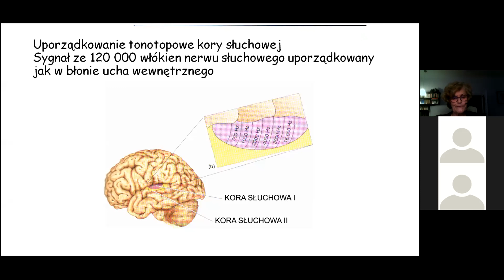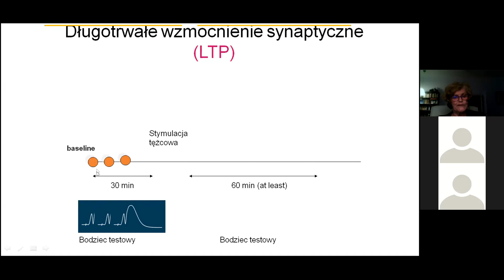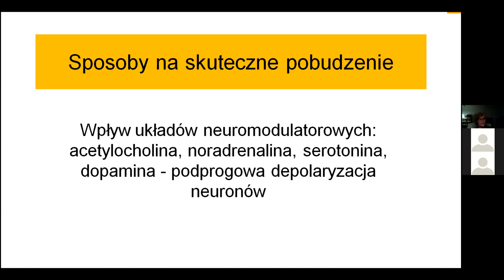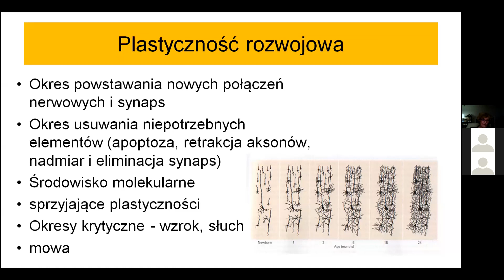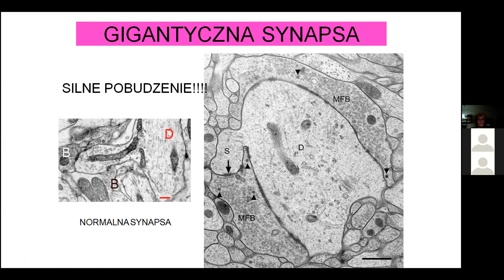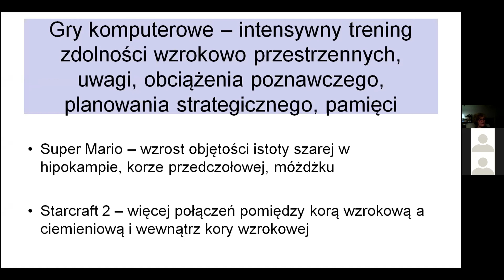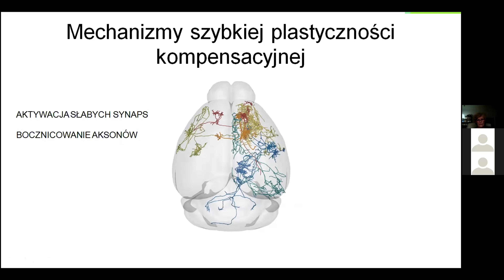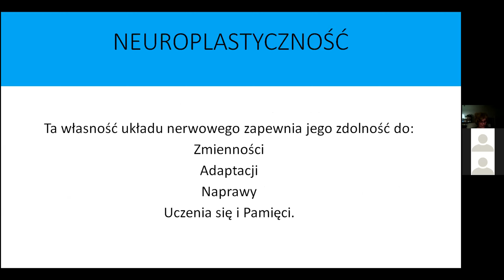Prof. Małgorzata Kossut - "Neuroplastyczność" - Tydzień Mózgu 2022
Prof. Małgorzata Kossut -  "Neuroplastyczność", Tydzień Mózgu 2022 w Instytucie Nenckiego, 14 marca 2022, wykład online. Napisy HF.